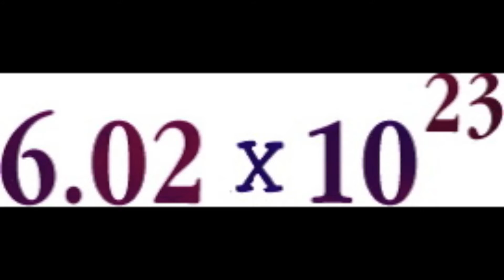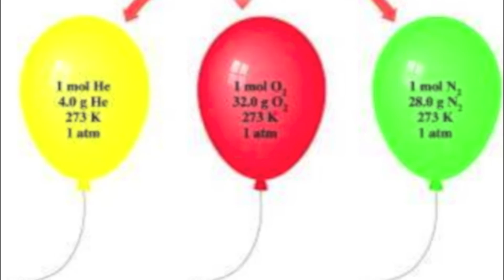The Mole Song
An original song by Michael Roll

Hope you guys like this ridiculous song.

Here are the links to the pictures I got
ignette3.wikia.nocookie.net